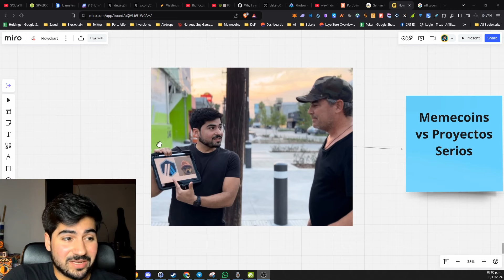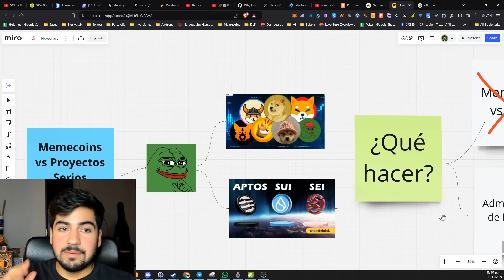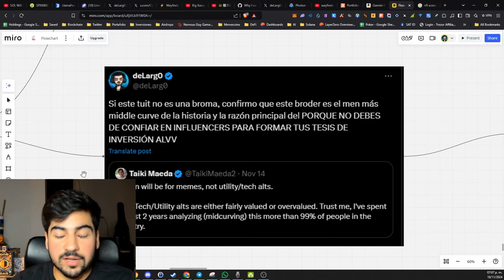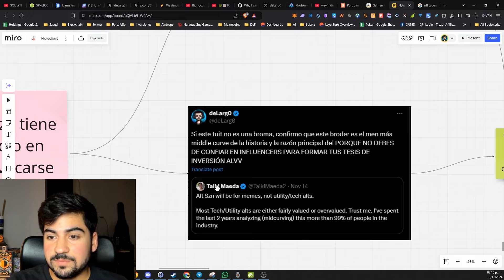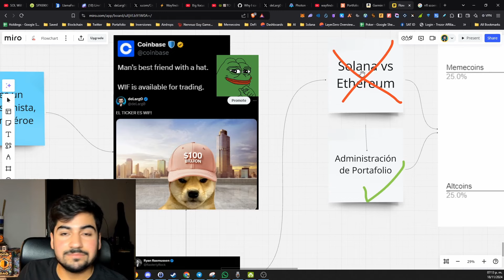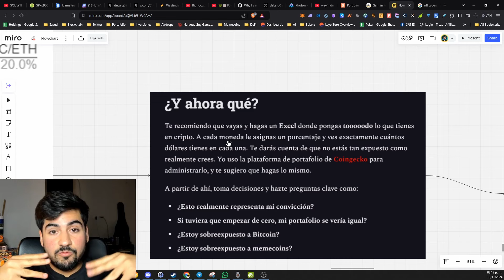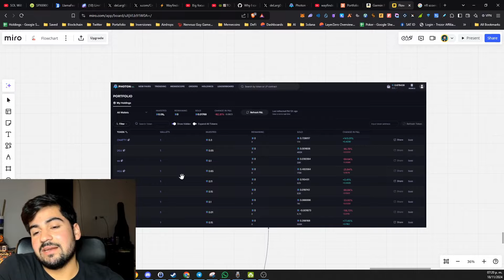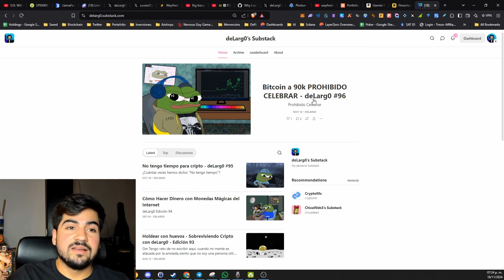¿QUÉ ELEGIR? Memecoins vs Proyectos Serios de Criptomonedas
¿Memecoins o proyectos serios de criptomonedas? Este video explora las diferencias, pros y contras de ambos, desde PEPEy WIF hasta Solana y Ethereum. ¿Quién ganará? ¡Descúbrelo!

Apoya al canal:

🛹 ETH Address: 0xdA37b39FA2213e48d3328df7e2D80bAD94dbC282

deLarg0 es contenido social creado únicamente con fines de entretenimiento.
Todas las opiniones expresadas por el anfitrión, invitados y oyentes no deben interpretarse como asesoramiento financiero. Las opiniones expresadas por los invitados y anfitrión no reflejan las opiniones de la emisora. Se anima a los oyentes a realizar su propia investigación.